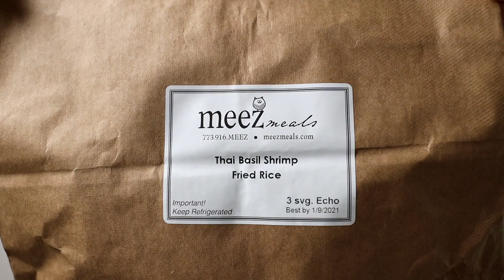Thai Basil Shrimp Fried Rice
You asked for it, we created it. Thai Fried Rice with just the right blend of basil, lime, ginger and lemongrass. With plenty of veggies, omega-3 rich shrimp, and cashews on top, it’s a dinner that’s long on flavor.